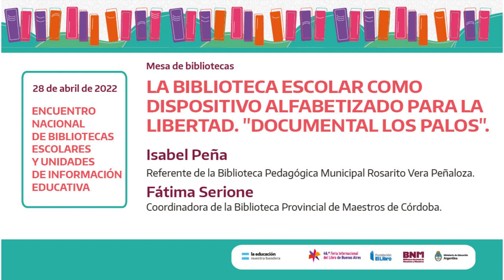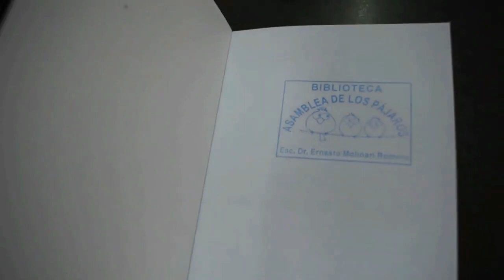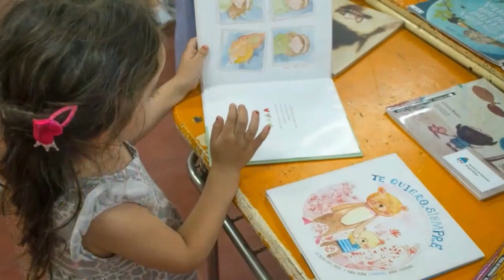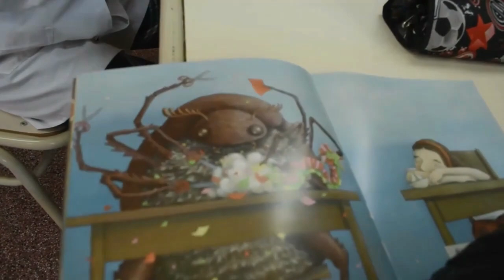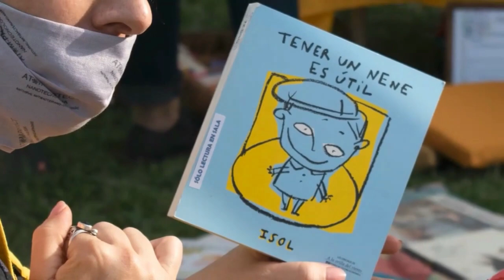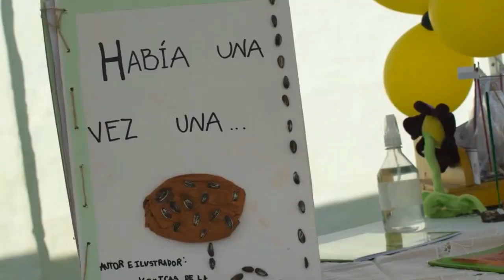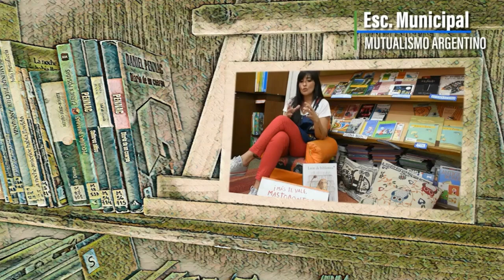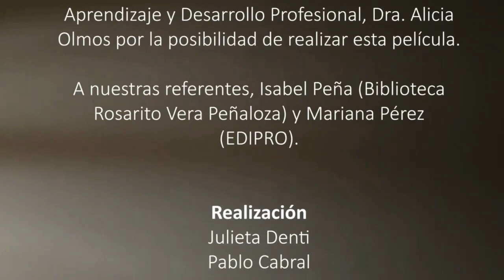La biblioteca escolar como dispositivo alfabetizado para la libertad. "Documental Los Palos"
Isabel Peña, referente de la Biblioteca Pedagógica Municipal
Rosarito Vera Peñaloza, y Fátima Serione, coordinadora de la Biblioteca Provincial de Maestros de Córdoba,
exponen en la Mesa de Bibliotecas en el Encuentro Nacional de Bibliotecas Escolares y Unidades de Información Educativa 2022.